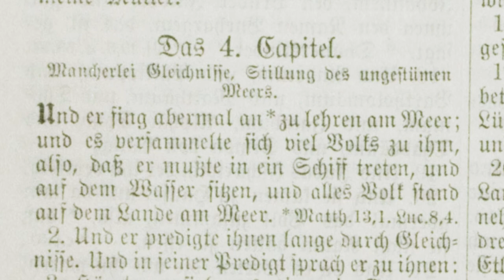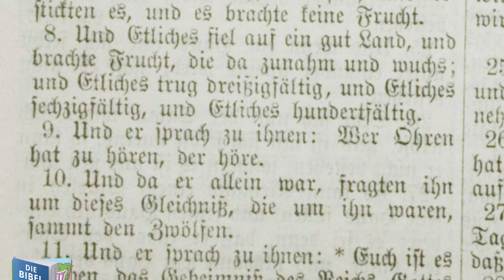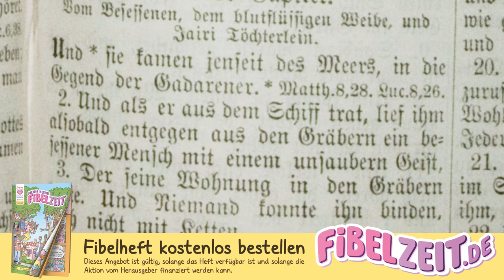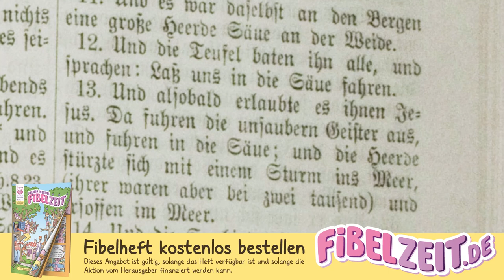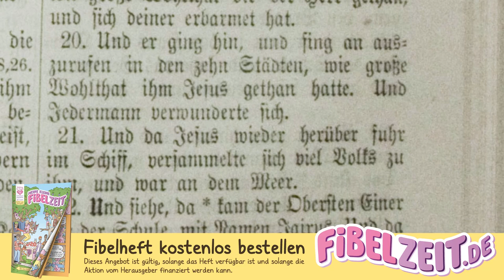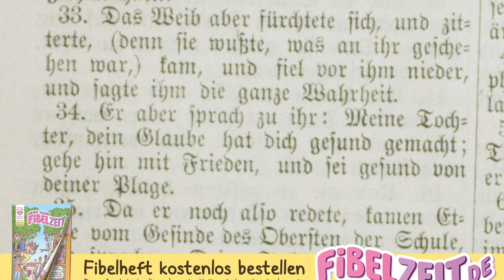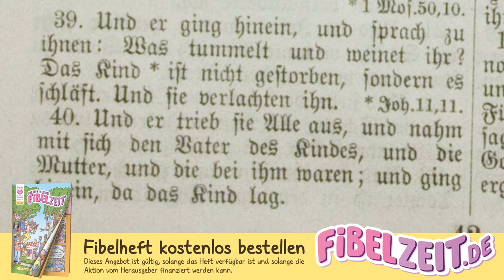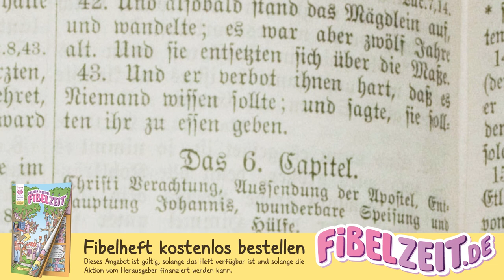MARKUS 02 – Gleichnisse vom Reiche Gottes [Lutherbibel 1880 / Evangelium nach Markus als Hörbuch]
(1.) Markusevangelium als vollständiges Mp3-Hörbuch herunterladen

Das Evangelium nach Markus aus der Lutherbibel von 1880. Diese Lesung aus dem Buch "Markus" stammt aus dem neuen Testament. Das Markusevangelium aus der Bibel als Hörbuch mit Text zum mitlesen, eingelesen von Markus 4,1 bis 5,43.

INHALTSVERZEICHNIS

00:00:00 Mancherlei Gleichnisse vom Reiche Gottes. Stillung des Meeres.

00:05:56 Wunder Jesu an einem Besessenen, dem blutflüssigen Weib und dem Töchterlein des Jairus.